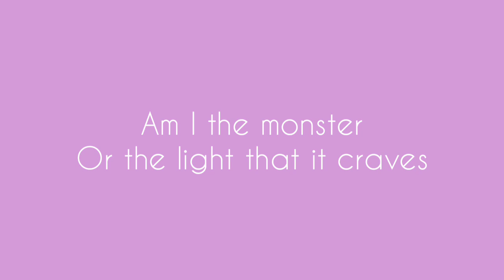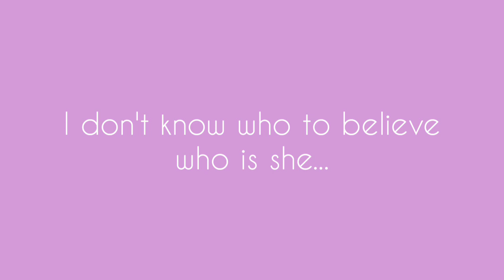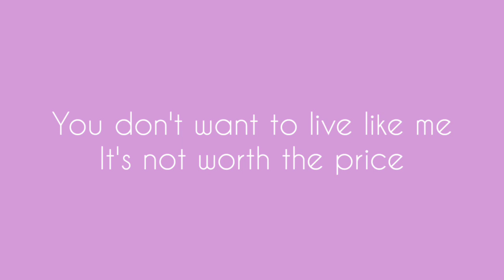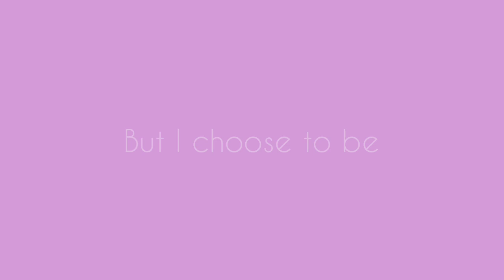🌕"bullet and the gun" song by Lauren Rhodes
Vocals: Lauren Rhodes

Lyrics and Melody: Lauren Rhodes

Edits: Lauren Rhodes